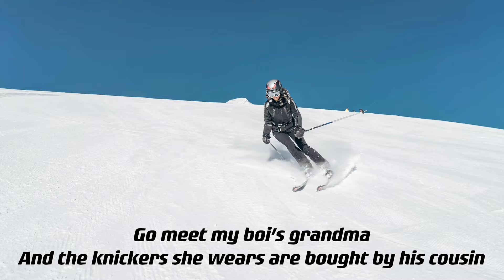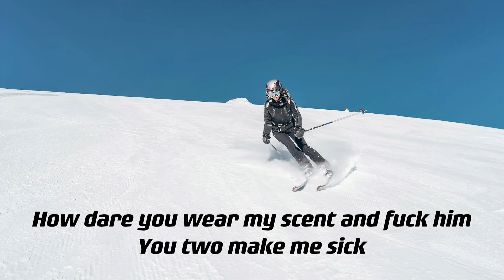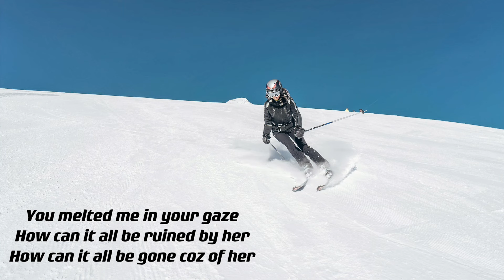Brielle Wang王姍姍 - Miss Lie (official lyric video)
/// 心態養份 ///

【Miss. Lie】
詞曲／王姍姍

How the hell
（我怎麼知道）
Did I know she wore that slutty dress?
（她會穿一條放蕩的洋裝）
Go meet my boi’s grandma
（去見我男友的阿嬤）
And the knickers she wears are bought by his cousin
（而且她裡面穿的內衣，還是我男友表哥買的）

We went to school every day
（我們每天一起去學校）
That’s how things happened
（事情就這樣發生）
I thought you loved me. Like Aragorn
（我以為他會像亞拉岡一樣愛我）
“The Lord Of The Rings“
（像魔戒裡面演的一樣）
And I’m Princess Arwen
（因為我是亞玟公主）

（我其實一直都知道）
I always knew
You Miss. Lie
（妳這個謊話小姐）
Always tells lie
（只會說謊）
No lie you’ll die
（不說謊會死）

Once I found out you were a wanker
（從有證據確定你欺騙我）
I must let you go
（我就必須放開你）
Look at what you've done
（看看你都做了什麼）
Not even guilt about it
（還沒有絲毫愧疚）

You don’t deserve me
（你不值得擁有我）
I’m too good to be true
（因為我棒到難以置信）
So I should thank you, boi
（其實應該謝謝你，男孩）
Coz damn, you belongs to that hoe
（因為靠，你只值得那貨）

Fake innocent girl
（假清純女）
Shame on you
（妳真無恥）
You have no dignity
（妳沒尊嚴）
What’s inside your head
（腦子裡盡是）
Is how to fuk everyone's boifriends
（想搞遍所有人男友）

I’m forced to give up my Chanel lotion
（我無法擦我最愛的乳液）
Can’t bear to smell it
（不能聞到那香味）
How dare you wear my scent and fuk him
（因為妳用我的味道勾引他）
You two make me sick
（你倆真讓我想吐）

I always knew
You Miss. Lie
（妳這個謊話小姐）
Always tells lie
（只會說謊話）
（不說謊會死）

Do you remember back in the time
（你還記得曾經）
We were so happy
（我們如此快樂）
Skiing on the mountain of NZ
（在紐西蘭山上滑雪）
You melted me in your gaze
（你目光曾讓我瘋狂）
How can it all be ruined by her
（怎那麼簡單就被那女的毀了）
How can it all be gone coz of her
（那麼多的回憶就因為她沒了）

Thank god the show’s over
（還好這一切就只是場鬧劇）
So lucky
（真幸運）
We don't end like the movie
（我們結局沒跟電影一樣）

lyricist, composer, singer｜Brielle Wang
arranger｜Cold Melody
vocal producer｜Huangfu
mixing engineer｜Huangfu
mastering｜Huangfu
background vocals｜Brielle Wang
image｜" by wirestock on Freepik
​​​​special thanks｜感謝音樂股份有限公司

首張ep《ONLY ONLY ONE》
數位收聽 ▶